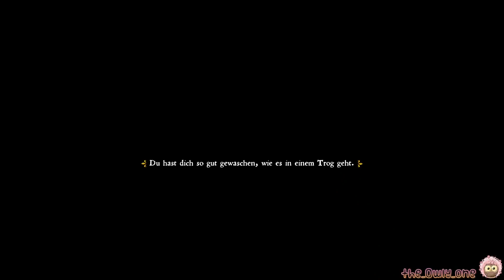KingdomCome Deliverance | #126 | Unser Rathaus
Wir scheffeln weiter Groschen, damit wir endlich unser Rathaus errichten können.
Außerdem würfeln wir mal wieder. :)